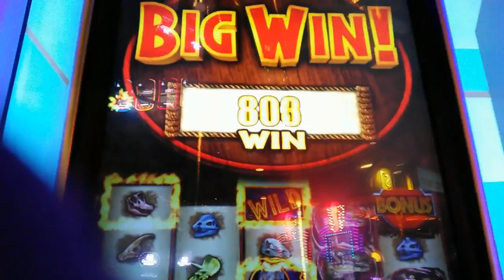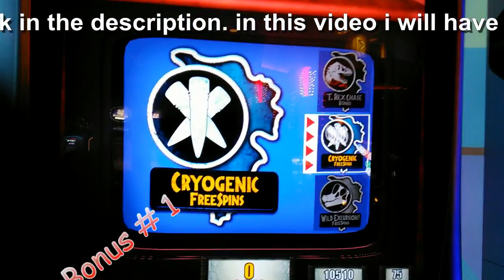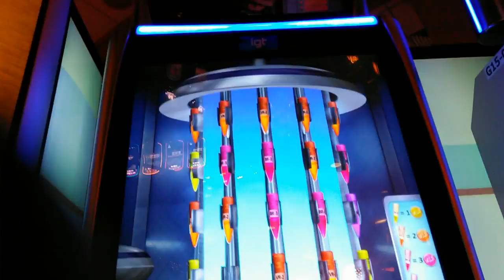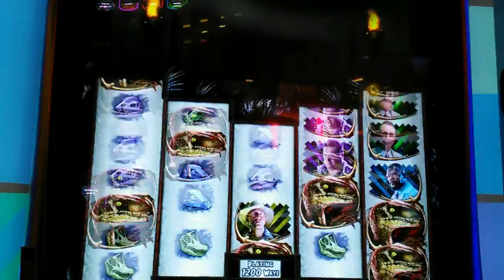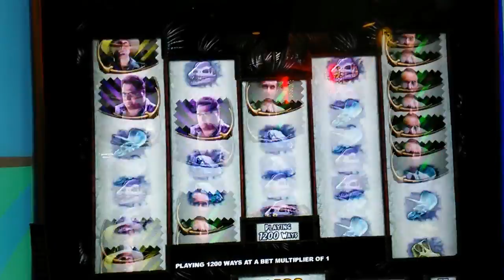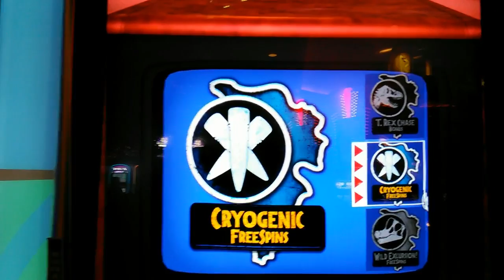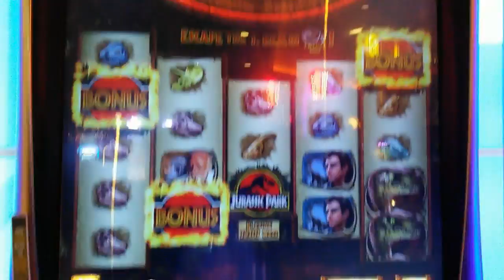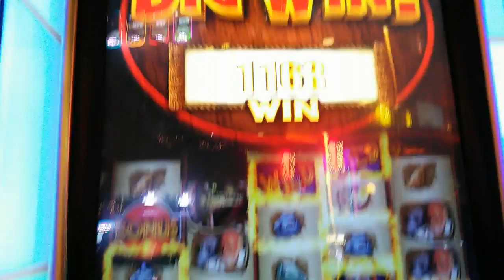(First Live Look ) Igt - Jurassic Park Wild Excursion Slot Machine : 3 Bonuses and Live Play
Slot Name: Jurassic Park Wild Excursion Slot Machine
Bet: Minimum
Slot Maker: Igt
Location Filmed: Barona Casino & Resort
Description of video: I filmed this in Barona Casino as you may know. this machine is now where Ellen slot machine was. There was a long line for it. I was not the first one to play it but i think i was the first one to understand the game. so everyone was asking me q's. lol